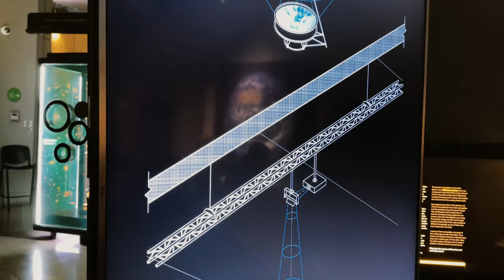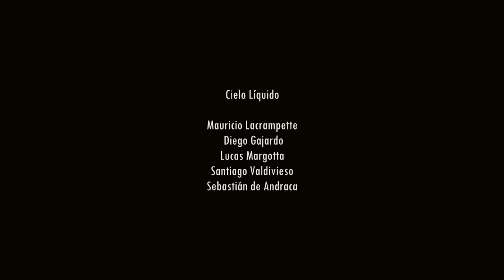Cielo Liquido: obra de arte y ciencia para celebrar a la luz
Ayer celebramos el Día Internacional de la Luz con la instalación de la obra CieloLíquido, de los artistas Diego Gajardo, Lucas Margotta, Sebastián de Andraca, Santiago Valdivieso y Mauricio Lacrampette.

En esta obra se proyecta en el Museo Interactivo de la Astronomía una imagen del cielo observada desde un espejo de agua rotatorio, ubicado en la terraza de este edificio. Aquí el agua se curva, tomando una forma parabólica, transformándose en un espejo que es observado con una cámara, la cual transmite una imagen real del cielo en el primer piso.

La obra está inspirada en la manera en la cual los incas observaban las estrellas, utilizando espejos de agua hechos sobre rocas.